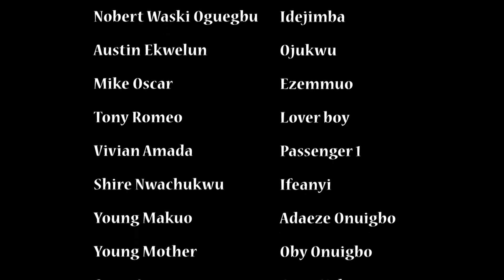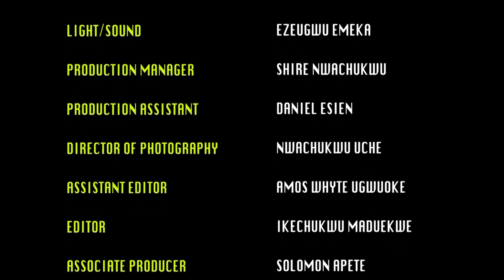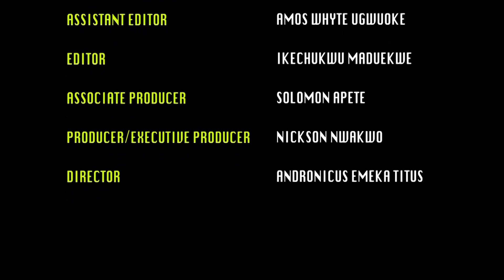I Won't Let You Go Unless You Serve Me -Full Movie - Chioma Chukwuka Award Winning Movie 2022 -Niger